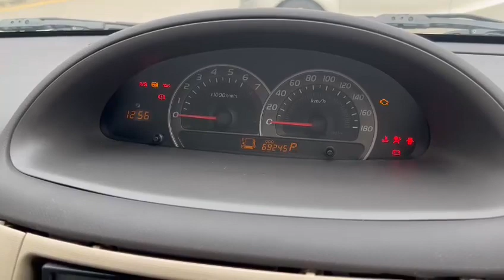TOYOTA SIENTA 1.5X AT, DAB, ABS, 5-DOOR, 7-SEATS, LEATHER, DVD, 2008 - SCX7077X - TORQUE AUTOS